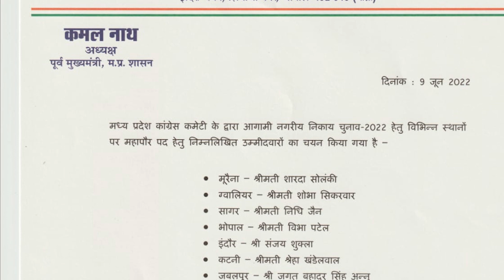बीजेपी अभी सोचती रह गई कांग्रेस ने बाजी मार ली! | MP Tak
बीजेपी अभी सोचती रह गई कांग्रेस ने बाजी मार ली... जानिए कोन कहां से है उम्मीदवार केवल इस रिपोर्ट में...